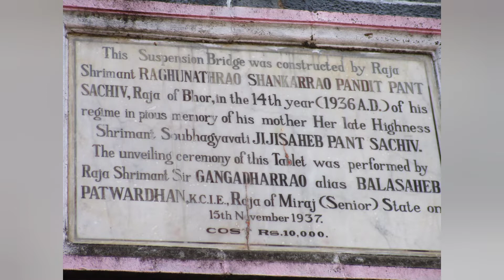झुलता पूल Suspension Bridge -Bhor, Pune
हा झुलता पूल भोर संस्थानचे शेवटचे पंतसचिव श्रीमंत रघुनाथराव शंकरराव उर्फ बाबासाहेब पंडित (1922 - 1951) यांनी आपली आई श्रीमंत जिजीसाहेब पंतसचिव यांच्या स्मरणार्थ बांधला. यासाठी त्या वेळेस 10 हजार रुपये खर्च आला. 15 नोव्हेंबर 1937 रोजी मिरजेचे राजे सर गंगाधरराव ऊर्फ बाळासाहेब पटवर्धन यांच्या हस्ते या पुलाचे उद्घाटन झाले

               शंकराजी नारायण (कार्यकाळ 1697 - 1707) हे भोर संस्थानचे संस्थापक छत्रपती राजाराम महाराजांच्या अष्टप्रधान मंडळातील सचिव होते. पंतसचिव ह्या नावाने भोर संस्थानाचा कारभार पाहिला जात होता. भोरपासून सुमारे 13 कि.मी. अंतरावर आंबवडे नावाचे गाव आहे. गावातील रहिवाशांना ओढा ओलांडण्यासाठी "जिजीसाहेब सस्पेन्शन ब्रिज' अशा नावाचा लोखंडी पूल आहे. हाच तो आंबवड्याचा झुलता पूल. या पुलाची रुंदी 3.80 फूट तर लांबी सुमारे 145 फूट आहे.  गंगानदीवरील लक्ष्मणझुला पद्धतीचा हा पूल असल्याचे कळते.

# shiv mandir panala kolhapur # watefalls satara ramghal !! गड-कोट-किल्ले !! Gad-Kot-Kille !!  गड किल्ले - Gad Kille
Gad Kille Maharashtra che (Marathi)
# तोंडोशीचा रामघळ धबधबा |
# Ramghal Waterfall
 # ramghal tondoshi # satara
# Ramghal|Tondoshi,Satara
# TONDOSHI RAMGHAL
# WATER FALL
# SHIVAGAD
# RAMGHAL KARAD
# kanerkhed wada
# Mahadaji Shinde kanherkhed Village
 # Satara
# सोमेश्वर मंदिर
 # kille panala
# SOMESHWAR MANDIR
# kolhapur
# ichalkaranji
# panala
# pavangad
नंदी मंदिर कोल्हापूर
# Mahalaxmi Mandir Kolhapur.
# Shahu Maharaj Palace (New Palace) Kolhapur.
# .Panhala Fort.
# Rankala Lake.
# Kopeshwar Shiv Mandir.
#. Narsobachi Wadi.
# Bahubali Temple Kolhapur.
# Rankala Lake रंकाळा तलाव
# Rankala Lake Kolhapur Maharashtra | Rankala Kolhapur
# रंकाळा तलाव कोल्हापूर
# History of Rankala
Kolhapur Rankala
# History of Rankala Talav Kolhapur । रंकाळा तलाव
# किल्ले केंजळगड | Kenjalgad Fort
# Kenjalgad Fort
#(केंजळगड रोहिडा - रायरेश्वर - केंजळगड - कमळगड
छत्रपती राजाराम महाराज यांची सून महाराणी जिजाबाई यांची समाधी # panala
kille pahala
fort of panala
fort of kolhaur
kolhapur famous places
unknown samadhi
kolhaur tourim
famous point
history of kolhaur
शिव मंदिर
महाकाल मंदिर
प्राचीन काल मंदिर
प्राचीन शिव मंदिर
रंग बदलणारी पिंड
महादेव चार भिंती सातारा # char bhinti satara
satara famous places
satara tourism
history places in satara
famous places
सातारा जिल्हा | इतिहास आणि किल्ले
Satara City
Satara Tourist Places | सातारा
# वीर शिवा काशीद ||
Panhala # वीर शिवा काशीद
शिवा काशीद
fort of panala
famous places in kolhapur
शिंदे" घराण्याने इतिहासात किती महत्वाचं स्थान
सातारा जिल्हा - संपूर्ण माहिती
कण्हेरखेड... दिल्ली दिग्विजयवीर महादजींची जन्मभूमी
कण्हेरखेड कोरेगाव सातारा महाराष्ट्र
Kanherkhed Village
Koregaon Village information
शिंदे घराणे
कण्हेरखेड (जि.सातारा)
District Satara
महादजी शिंदे यांचे पराक्रमी वडील राणोजी शिंदे
history movment
राणोजी शिंदे यांचा इतिहास
# तलवार विहीर
# किल्ले दातेगड
# पाटण
# किल्ले दातेगड Dategad Fort l Forts Of Maharashtra
दातेगड - सुंदरगड
तलवार आकाराची विहीर
# panala
# kolhapur
# satara
Shiv mandir… | panhala killa.. |Kolhapur
# Kenjalgad Fort
kille pahala
fort of panala
fort of kolhaur
kolhapur famous places
unknown samadhi
kolhaur tourim
famous point
history of kolhaur
शिव मंदिर
महाकाल मंदिर
प्राचीन काल मंदिर
प्राचीन शिव मंदिर
रंग बदलणारी पिंड
satara famous places
satara tourism